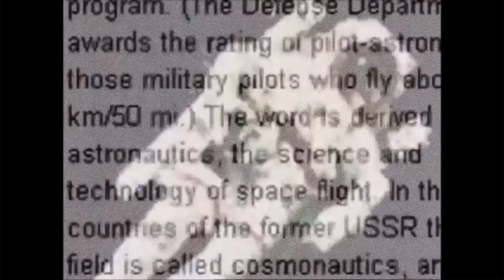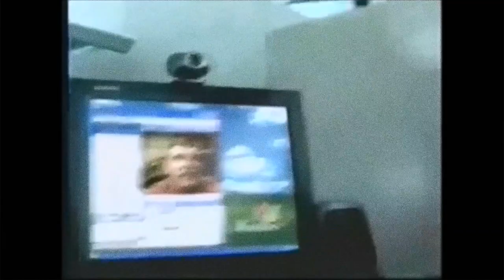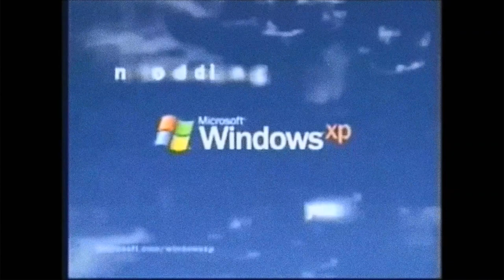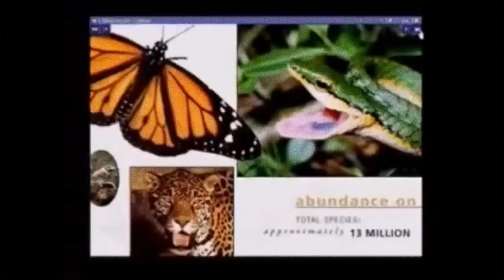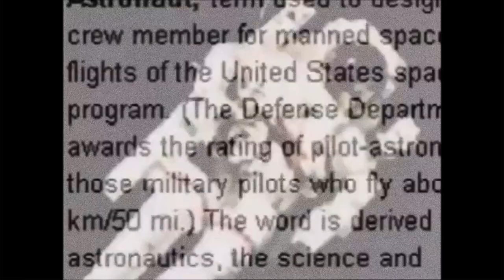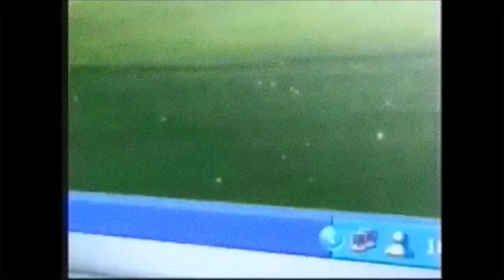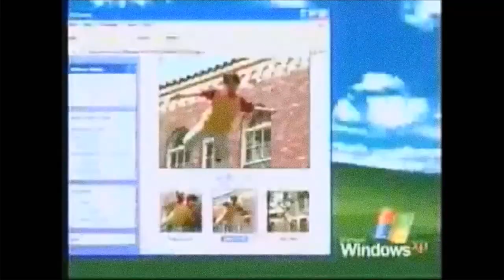haze - c o n n e c t e d [ ambient vaporwave ]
follow haze + c o n n e c t